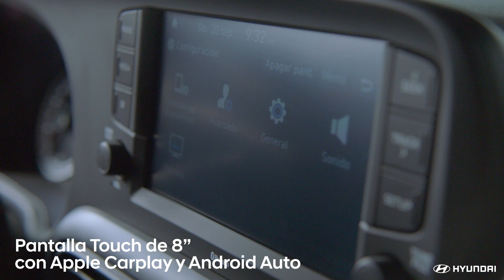Hyundai Grand i10 2021 | La nueva forma de sentir la ciudad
La espera terminó, te presentamos la completamente nueva generación del Grand i10, el citycar más esperado del año. El modelo 2021 destaca por un estilo moderno y tecnológico, perfecto para las personas atrevidas y capaces de destacar ante el resto.⁣
Esta nueva generación ofrece mayor espacio interior y de maleta, más conectividad gracias a su radio táctil de 8'' con Apple Carplay & Android Auto, controles al volante, botón de encendido y más.